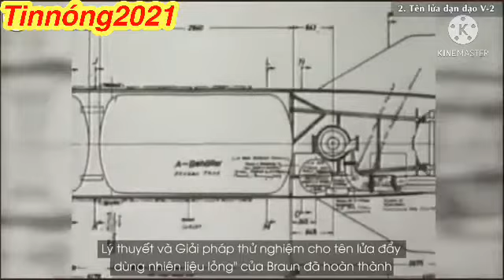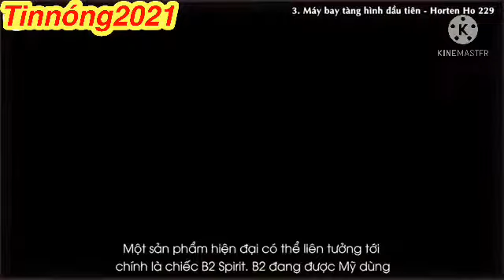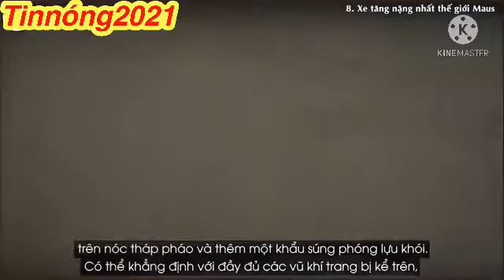Chiêm Ngưỡng 8 Vũ Khí Đi Trước Thời Đại Hàng Thập Kỷ Của Hitler | Tin nóng 2021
Đây là kênh giáo dục khám phá thế giới, thiên nhiên, động vật, hiện tượng khoa học và các vùng đất trên thế giới.
Chúc các bạn có những giây phút giải trí cực kỳ thoải mái và vui vẻ thank